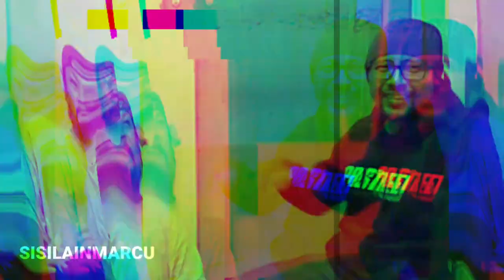PRAHARA DI DUNIA PERCUPANGAN part 1 of 3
Video ini berisi obrolan santai saya bersama Bang Rio (3.0 Channel) dan Babeh Idris (Seniman Cupang Ciganjur)
membahas keluh kesah para content creator, petani dan pedagang ikan cupang hias.